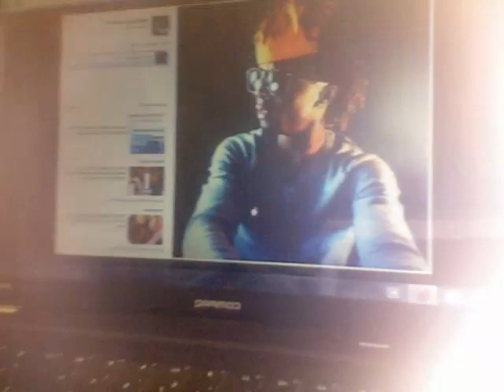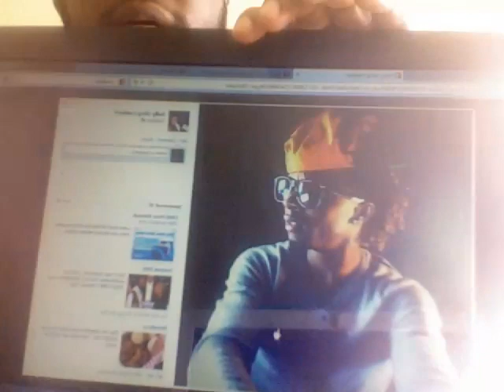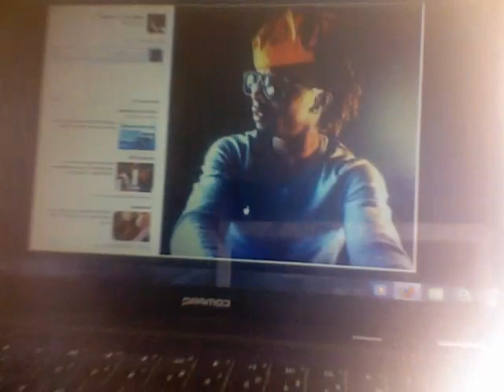Adrien Broner KOs Demarco